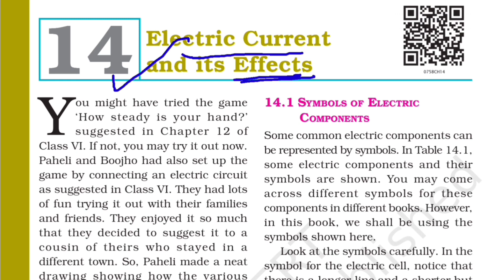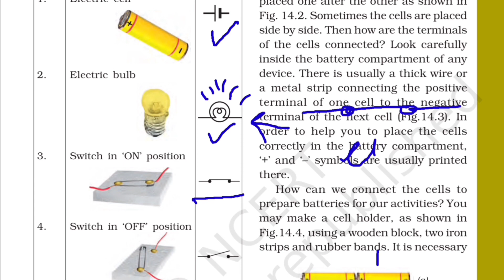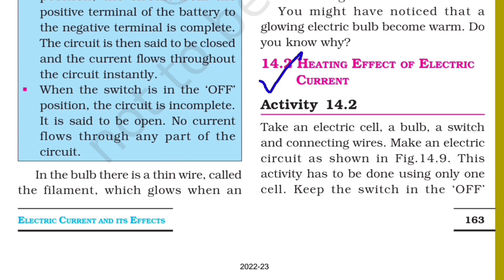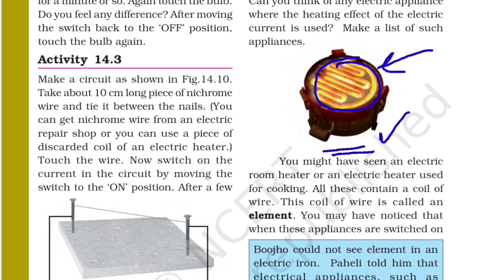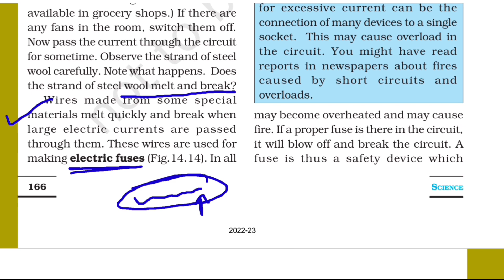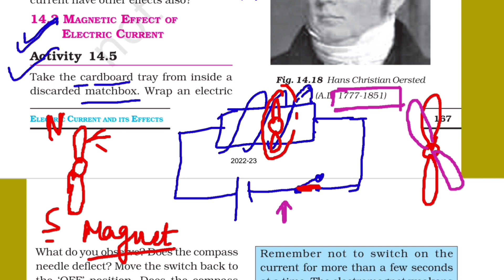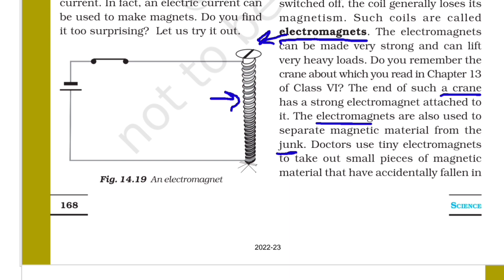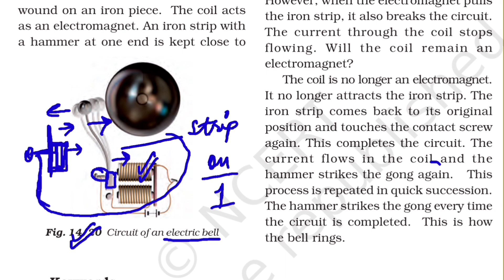Electric Current And Its Effects Class 7 Science Full Chapter | Class 7 Chapter 14 One Shot Video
In this video, I have  explained full chapter Electric current and its effects Class 7 science chapter 14.
By the end of this video, you will learn:
What are the effects of electric current,
How electromagnets work,
What is open and closed circuit,
How bulb glows ?

The syllabus is strictly based on NCERT and CBSE.

Video Chapters -

0:00 - Intro

2:10 - Symbols in electric circuit

12:45 - Heating effect in electric current

22:30 - What is a fuse ?

25:30 - What is an MCB ?

27:50 - Magnetic effects of electric current

33:30 - What are electromagnets ?

36:25 - Working of electric bell

40:50 - Outro

Here, at Study together with Ratika, we discuss chemistry and biology content from std 7th to 10th in english and hindi. This channel is equally helpful for those aspirants who are preparing for CTET KVS NVS and other govt. exams.

Related searches-

If you find any shortcomings in the content, do write in the comment section.

The apparatus and the apps used in the making of video are mentioned below with their links.

2). Boya mic -

3). White board

4). Canva